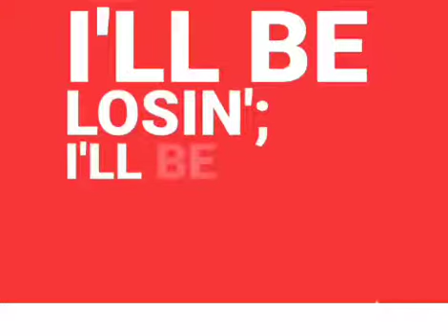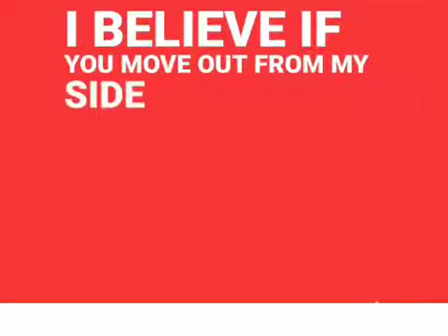Gazab Ka Hai Din Song by Jubin Nautiyal and Prakriti Kakar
I feel love when I look into your eyes
I believe if you move out from my side
I'll be losin'; I'll be losin' grip on you
Grip on you
देखो क़रीब से, मिले हैं नसीब से
आएगा पल ये फिर कहाँ
आज अचानक तुमसे मिले हम
ये तो नहीं है बेवजह
पूछो ज़रा इस दिल से, हम हैं मिले मुश्किल से
कल फिर ना हों हम जो यहाँ
ग़ज़ब का है दिन, सोचो ज़रा
ये दीवानापन देखो ज़रा
तुम हो अकेले, हम भी अकेले
मज़ा आ रहा है, क़सम से, क़सम से
I'll be losin' grip on you
अल्फ़ाज़ क्या कहूँ मैं? बेचैन सी रहूँ मैं
तू बिन कहे ये हाल जान ले
मौसम मोहब्बतों के, लम्हें ये चाहतों के
अपने लिए बने हैं मान ले
फिर क्यूँ फ़ासला?
मैं कहाँ और तुम कहाँ
तुम भी अकेले, हम भी अकेले